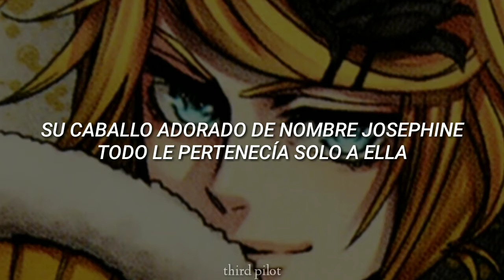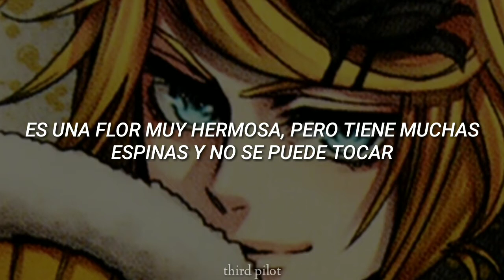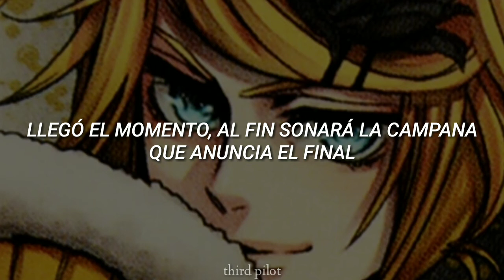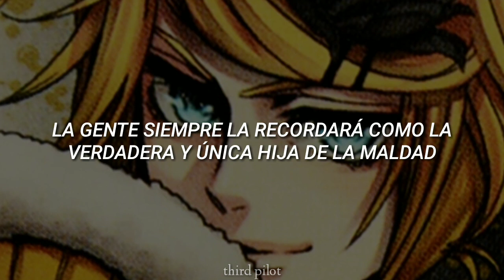akuno-p; daughter of evil | rin kagamine | sub español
daughter of evil representa el pecado del orgullo a través de la vocaloid rin kagamine.

una de las primeras que escuché cuando era mucho más joven y que hasta el día de hoy amo.